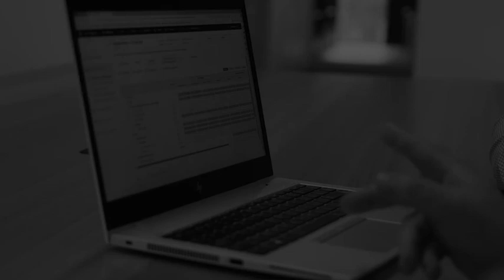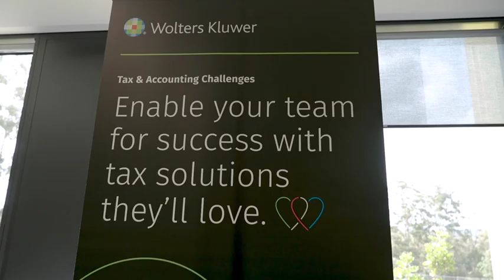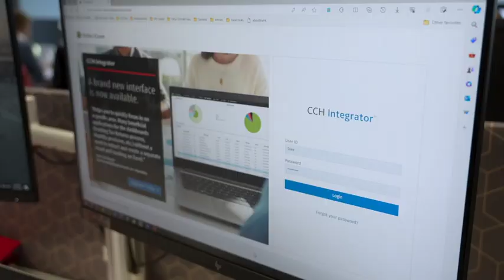BEPS Pillar Two Readiness Streamlining reporting and leveraging opportunities with technology